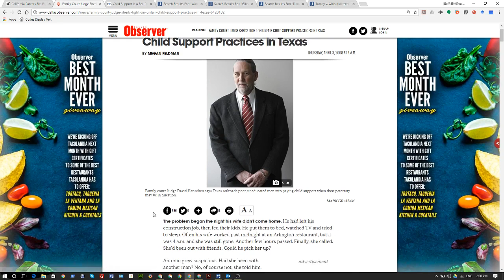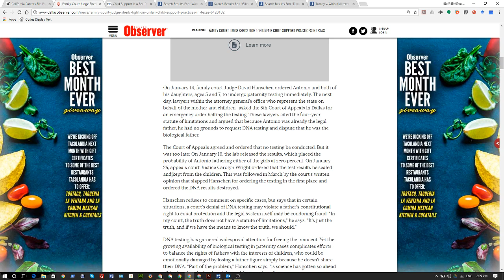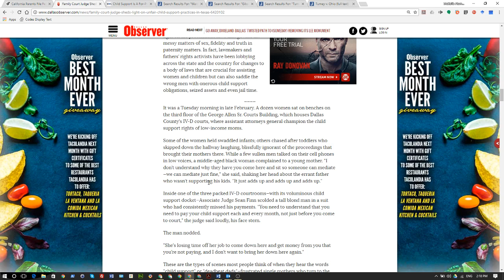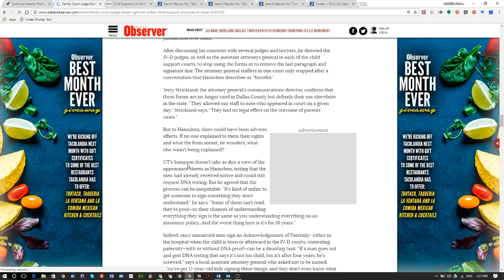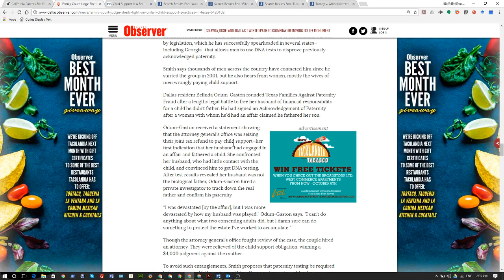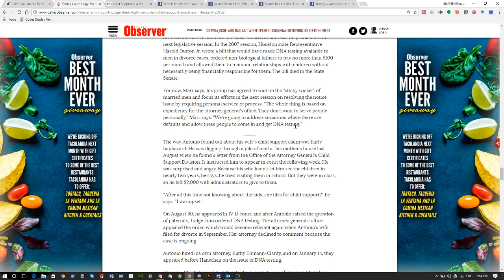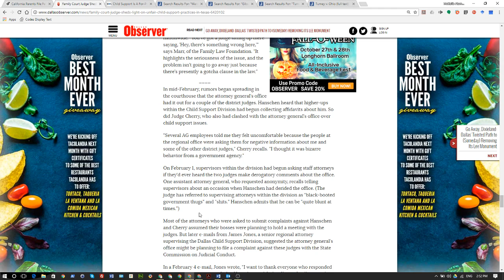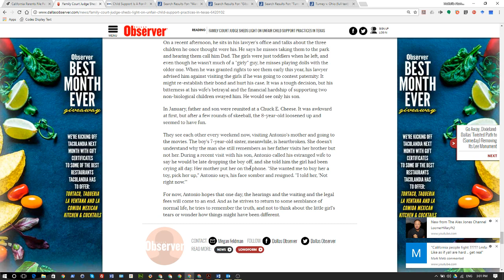The United Nuwabian Nation Of Moors - Tales of a crooked Child Support Agency TEXAS